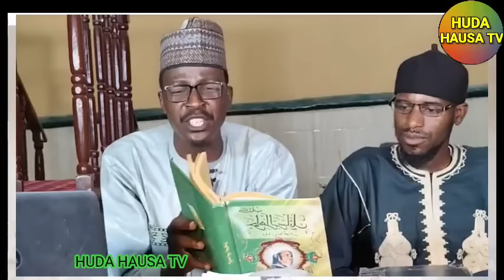AQIDAR WAHADATUL WUJUDI sheikh Ahmed Al ILMU ZINATUL FATA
AQIDAR WAHADATUL WUJUDI
sheikh Ahmed Al ILMU ZINATUL FATA

 MASJID ABUBAKAR SADIQ DAN TAMASHE KANO.